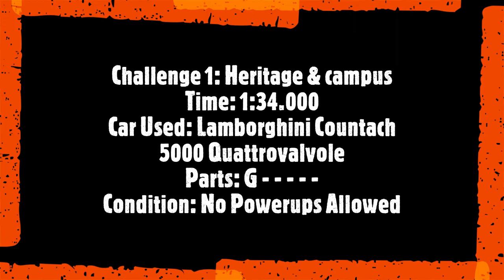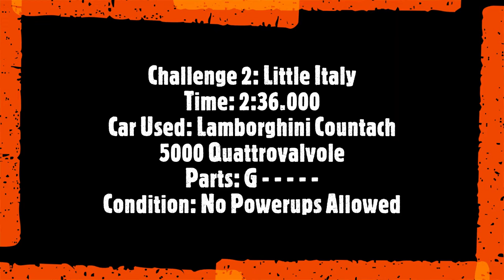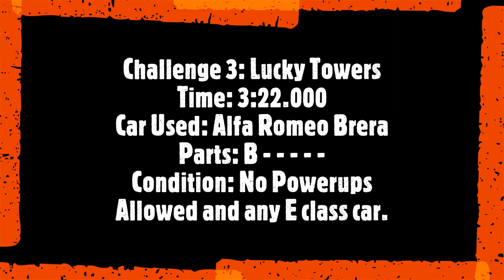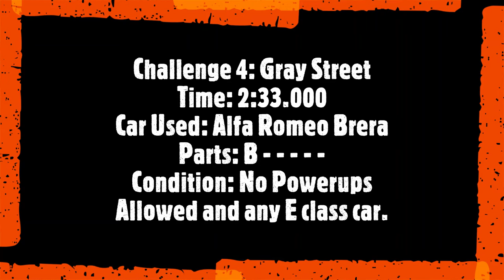NFSW Cash Challenges 2021 (Week 19)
Server: NightRiderz Horizon

Time Codes are:

0:00 - Introduction
0:06 - Challenge 1- Heritage & Campus
2:13 - Challenge 2- Little Italy
5:58 - Challenge 3- Lucky Towers
9:51 - Challenge 4- Gray Street

The details are as follows:
Challenge 1- Heritage & Campus
Time: 1 Minute 34 Seconds
Car: Lamborghini Countach 5000 Quattrovalvole (G- - - - -) [C]
Condition: No powerups allowed

Challenge 2- Little Italy
Time: 2 Minutes 36 Seconds

Challenge 3- Lucky Towers
Time: 3 Minutes 22 Seconds
Car: Alfa Romeo Brera (B - - - - -) [E]
Condition: No powerups allowed and any E class car

Challenge 4- Gray Street
Time: 2 Minutes 33 Seconds